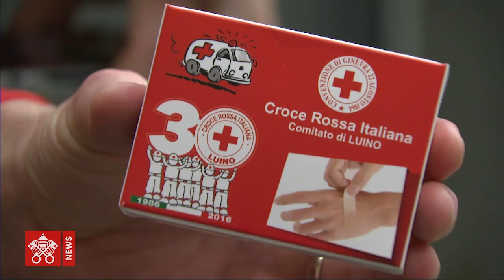Papst Franziskus- Audienz für die Mitglieder des Italienischen Roten Kreuzes 2018-01-27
DesAus der Audienzhalle Paolo VI, die Audienz von Papst Franziskus für die Mitglieder des Italienischen Roten Kreuzescrizione